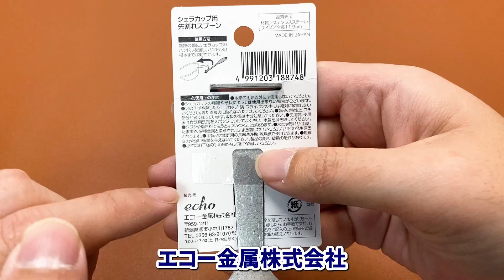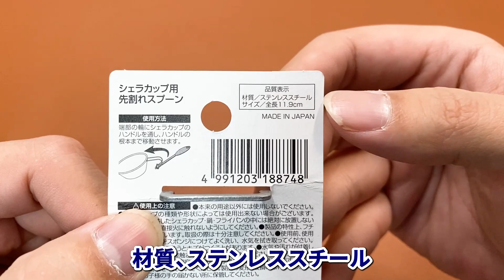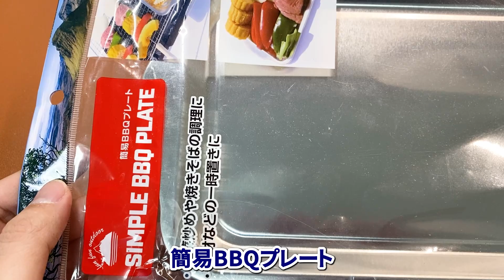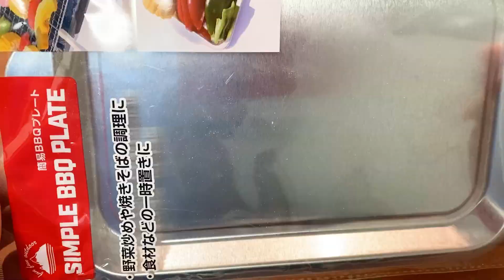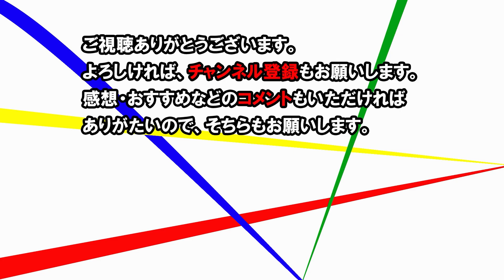セリアで見つけたスプーンとBBQプレート！プレートはミニ鉄板より便利!?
今回はセリアの方で見つけたキャンプ用品を2つご紹介します。
シェラカップ用のスプーンと簡易BBQプレートです。
BBQプレートはミニ鉄板より使いやすい！
どちらもいいサイズ感ですので、詳しくは動画をご覧ください